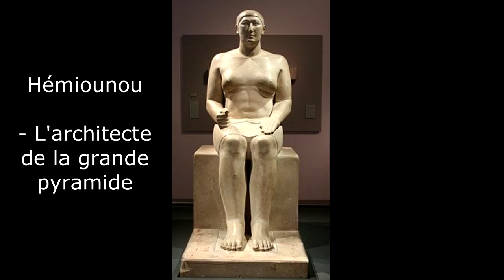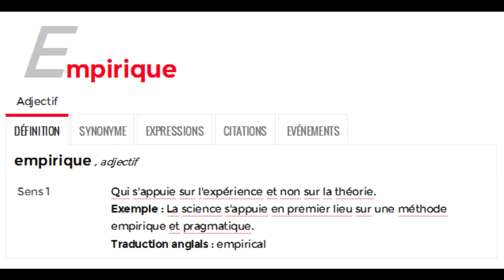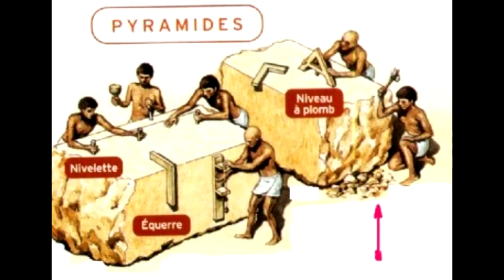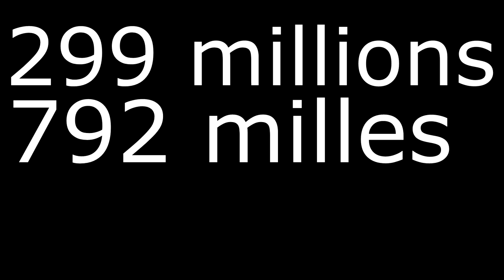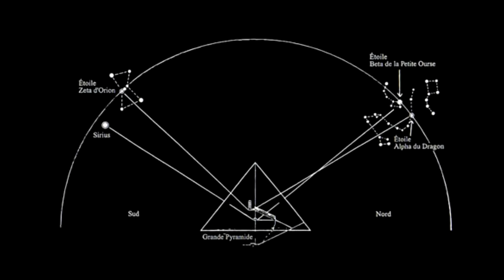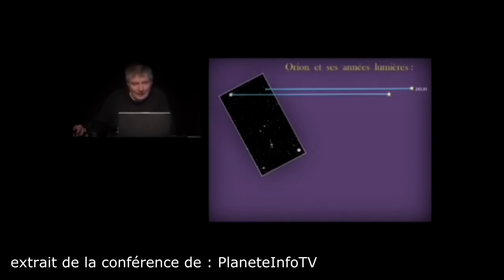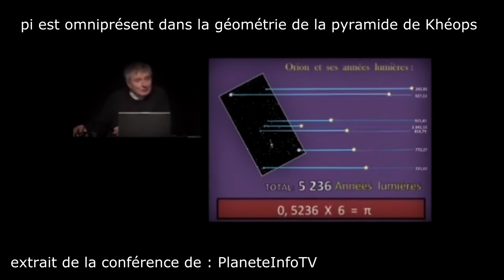5 choses étranges sur les pyramides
J'espère que cette vidéo saura vous plaire. Ça fait un moment que je voulais vous la partager.  Plus d'infos :

- Intro par Sylvain Pierre Durif

▶ Concernant George Vermard :

(je vous conseil de la regarder avec une vitesse de lecture à 1.25